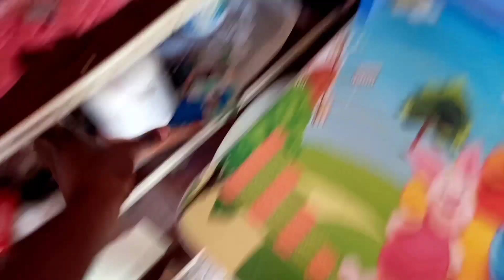Messy house prank on Jamaica Dad( meet our dad)